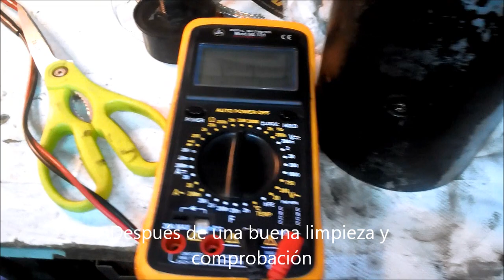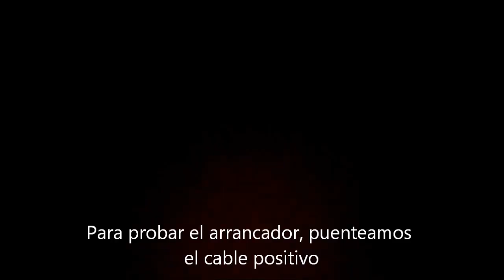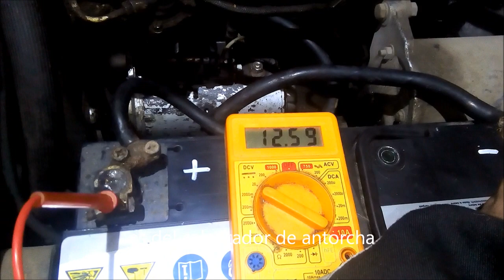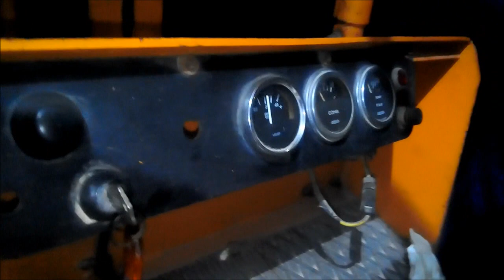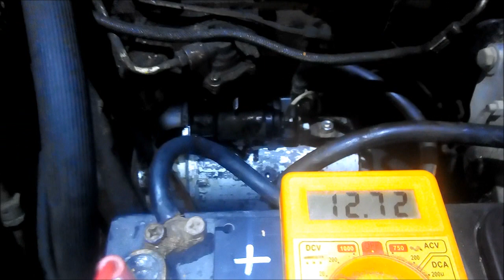Reparación y prueba de un antiguo motor de arranque París-Rhône.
El arrancador pertenece a un motor diesel de 3 cilindros de la marca Perkins, instalado en una antigua carretilla elevadora de los años 70, que sigue funcionando como el primer día.
El motor de arranque tenía una de las bobinas inductoras a masa por fallo en la aislación. Le hemos cambiado todo el devanado de campo, y se ha aprovechado para lavarlo todo bien por dentro. El arrancador fue fabricado por la marca mítica Paris Rhône, fabricante francés de equipo eléctrico automotriz que también hacía automóviles eléctricos, pero fue absorbida por Valeo. Desde mi canal ahí va mi pequeño homenaje a esta gran marca francesa, ya desaparecida.
También quisiera dar las gracias a mi amigo Bibiano, propietario de la carretilla elevadora por su gran ayuda en la realización de este trabajo, y por disponer de su taller.